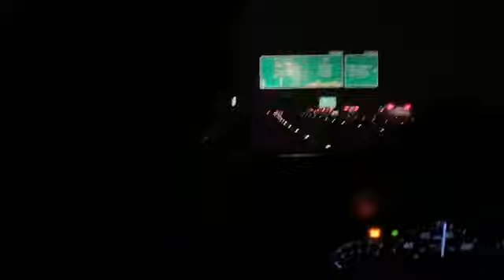Road trip! ( 4th of July)!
Comment some video we should do!❤️